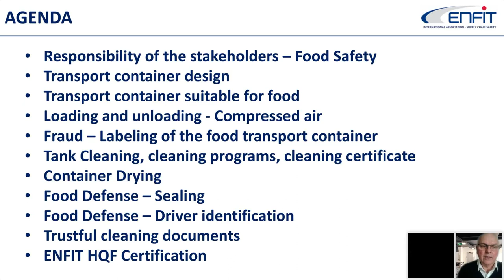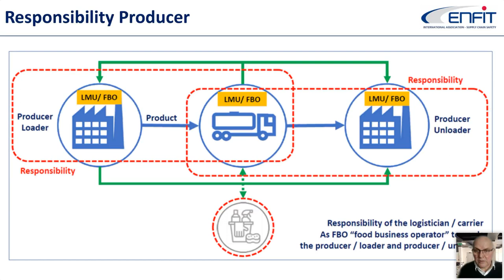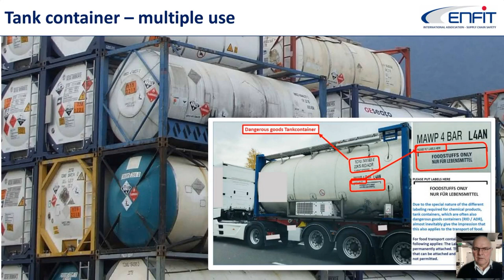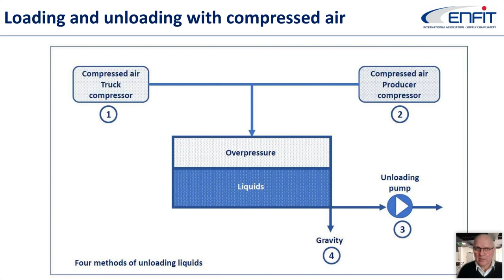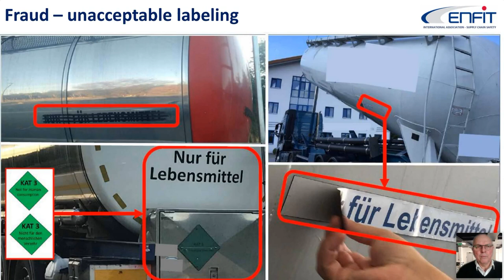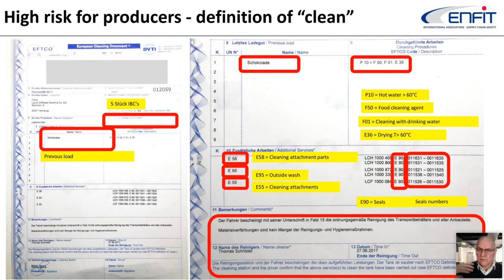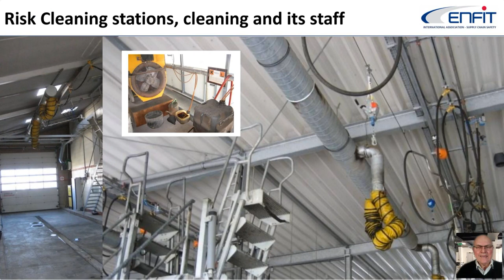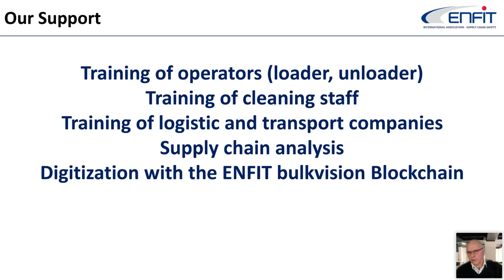Food Defense During Transportation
Food defense measures that seem sensible and correct for a producer and its production are no longer suitable and safe when it comes to the complex networking of different stakeholders in the transport chain (supply chain). This applies in particular to the transport of unpackaged raw materials and food in food transport containers. Here, the companies involved in the transport chain (loader, unloader and cleaning stations) are constantly changing, since one transport container is used for different products in order to avoid empty runs. In practice, this means that constantly changing companies come together with different interpretations and solutions on how food defense is implemented and that each company creates its own system and organizational measures.